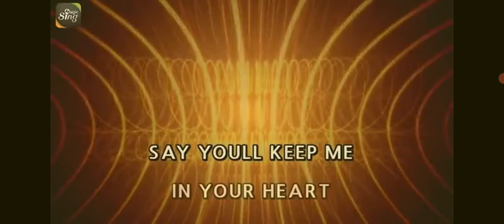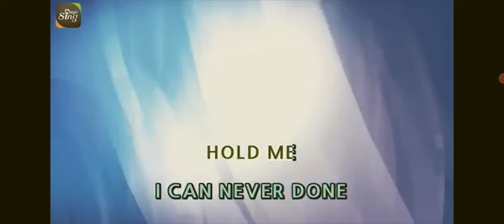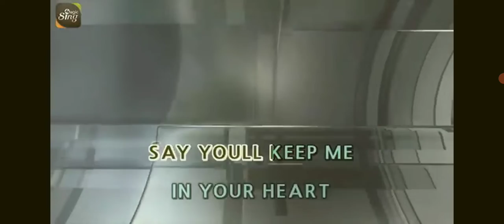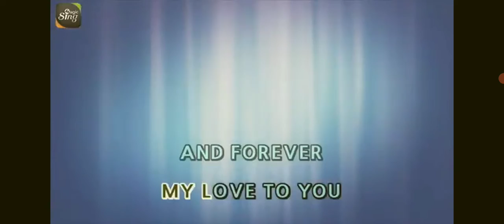Rachelle Ann Go - From the Start [Cover]